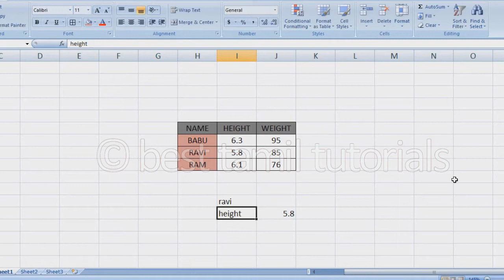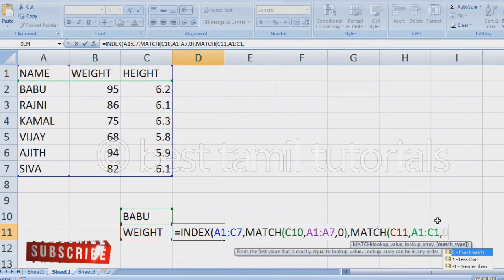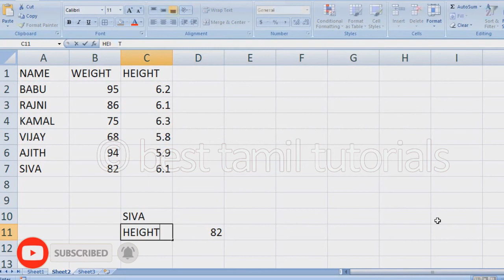INDEX MATCH FORMULA (EXCEL FORMULA#6) - BEST TAMIL TUTORIALS